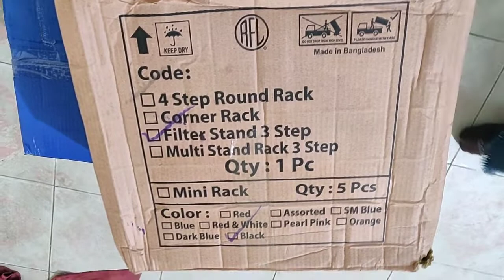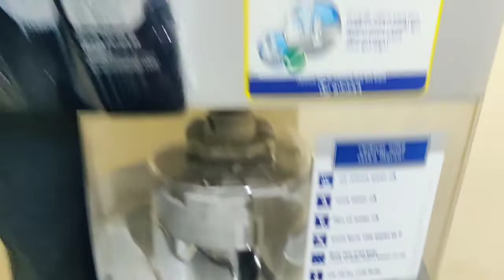biggest unboxing|| Pureit classic.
pure it classic unboxing video
unboxing gadgets
unboxing video
boxing box